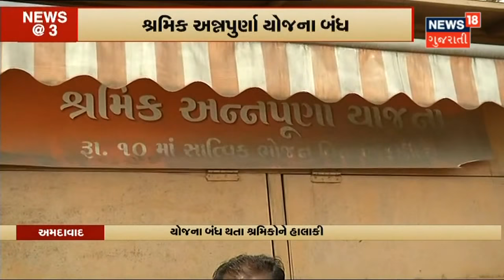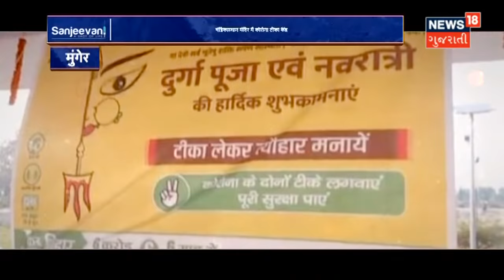Dwarka માં Deputy Collector લાંચ લેતા પકડાયા | News18 Gujarati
Deputy Collector નિહાર ભેટરિયા 3 લાખની લાંચ લેતા પકડાયા. ACB એ 3 લાખની લાંચ લેતા છટકું ગોઠવી ધરપકડ કરી.